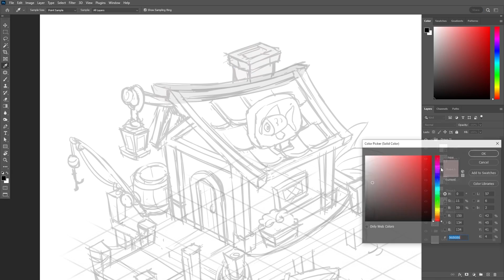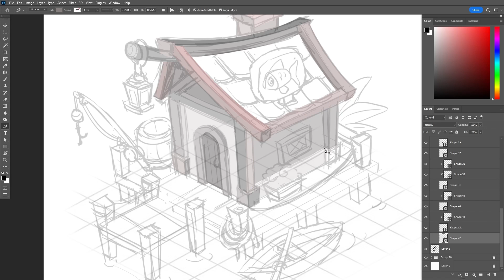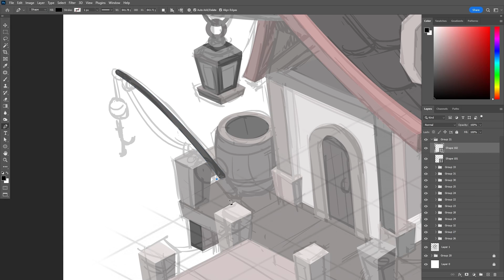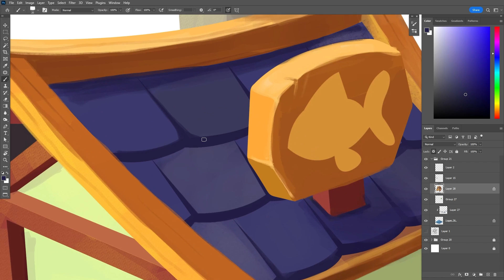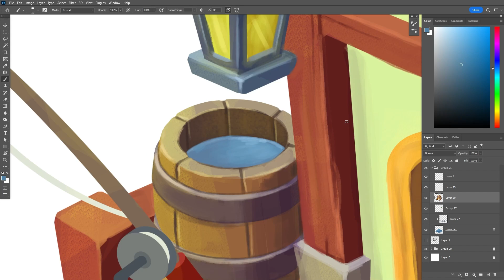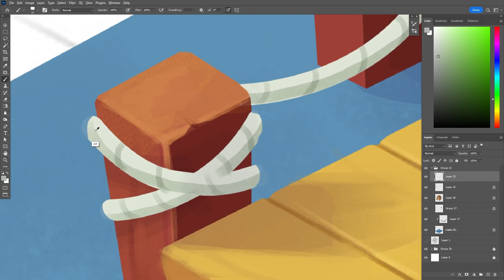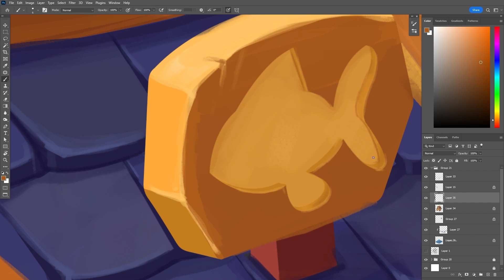Game Asset II Fisherman House II Game Art